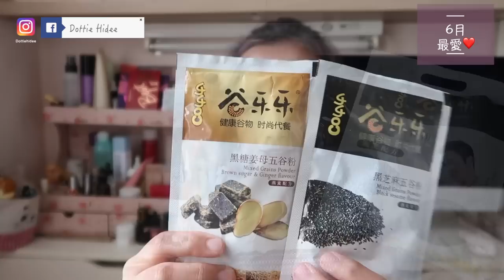✿ 2019 六月最愛 ✿ - 濕敷二寶 | 開始肌斷食 | 輕便早餐 | 手機殻 | 耳環 | 少女漫畫APP…..June Favourites || Dottie Hidee ✿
♥ 聊天時間 ♥

就這樣2019年又過了一半
6月過得很沉重
每個人都有自己思想與立場
而每個人都有權利去爭取
自由社會是應該包容不同立場不同意見的人
令人最痛心是離開了的人
再心累還是不應該以放棄生存去解決

其實家裡也是有不同意見
理性討論
有時候 不一定要別人認同自己想法
大家知道大家立場
不互斥就很好了
保持關係也是要緊

或許最後我們還是輸了
但求問心無愧

❋ 膚質 - 沙漠暗沉敏感肌
❋ 身高 - 153cm
❋ 體重 - 44kg

♥ 今集內容提及:

❋ NARUKO 白玉蘭鑽采超緊緻美白化妝水
購自台灣

❋ 肌斷食
我並沒有一下子就完全不用保養品
但有選擇性和階段性去做